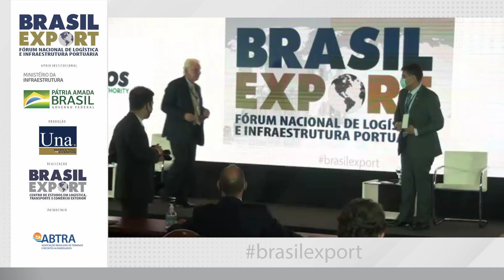Brasil Export 2021 - Desafios logísticos e de infraestrutura no Brasil para o setor produtivo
O Brasil Export 2021 – Fórum Nacional de Logística e Infraestrutura Portuária foi realizado nos dias 28 e 29 de setembro, em Brasília. A ampla programação contou com participação de conselheiros, patrocinadores, autoridades e convidados.

Vídeo apresenta na integra o painel "Desafios logísticos e de infraestrutura no Brasil para o setor produtivo".

Apresentação: Murillo Barbosa, Conselheiro Nacional do Brasil Export
Moderação: Ricardo Falcão, Conselheiro Nacional do Brasil Export

Debatedores
– Nadir Moreno, Presidente da UPS Brasil
– Clythio Backx van Buggenhout, Diretor de Relações Governamentais da Cargill
– Silvia Krueger Pela, Gerente-Executiva de Planejamento, Inteligência de Negócios e Performance da Suzano